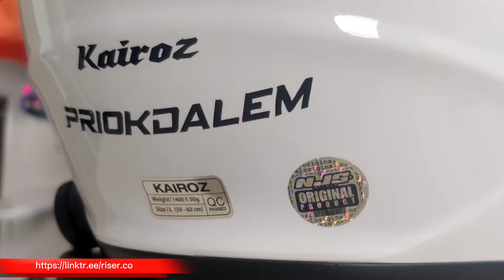Review NJS Kairoz..Katanya sih Helm Viral?Helm Ngabers?Helm Ghoib???